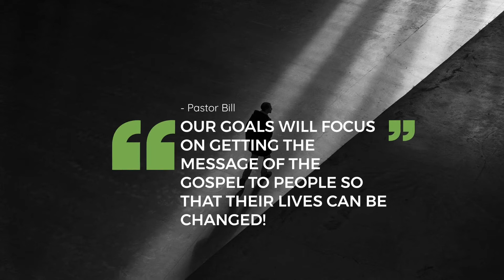Weekly - “Alignment”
A weekly massage from Pastor Bill for Oakley Church and beyond. This week we’re reminded to persevere as we’re in this time of fasting and prayer. We are in the series called “Alignment”. Join Us!